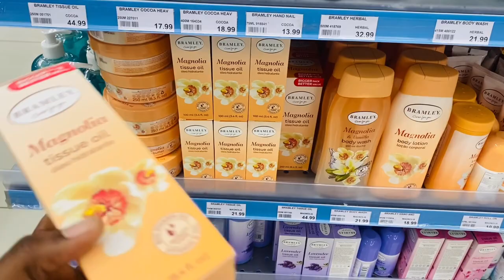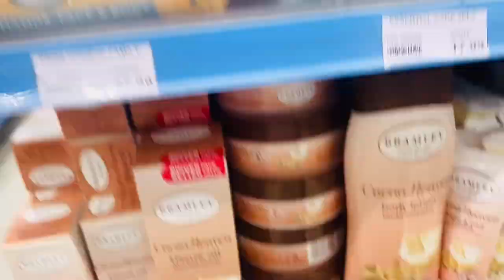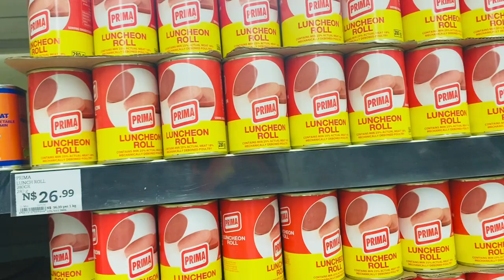Grocery Shopping + Haul| Namibian Youtuber| Kaino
Hey ♥️